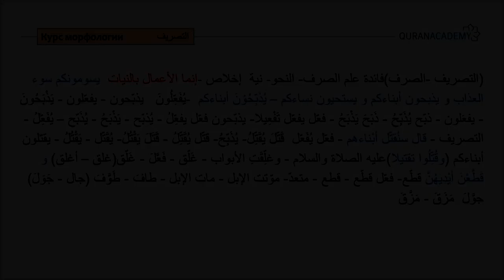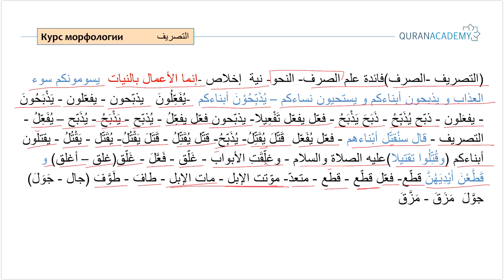Арабский язык I Курс морфологии - Часть 5